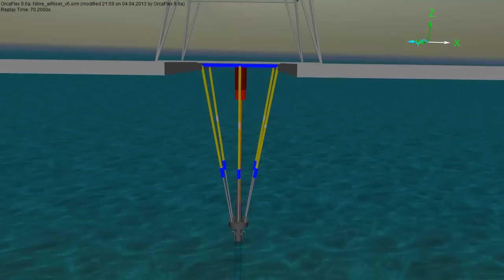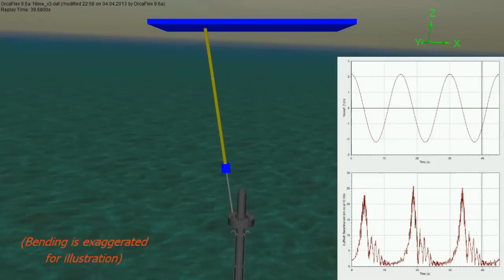CDS - Riser Tensioners Perfomance and Tribology Analysis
Direct Acting Riser Tensioning System modelled in Orcaflex for tensioner perfomance and tribology analysis. Analysis services for cylinder and rod coating delivered by Castor Drilling Solution.